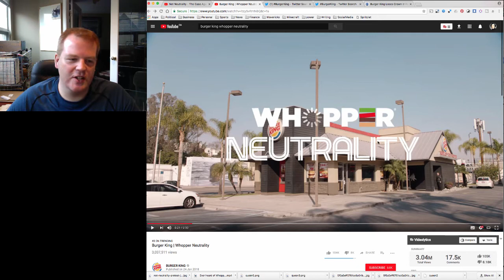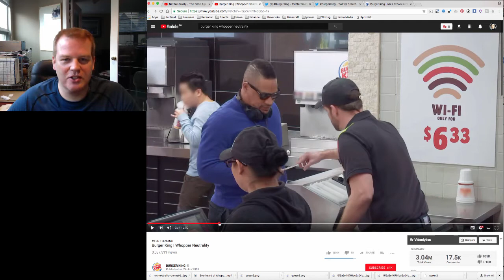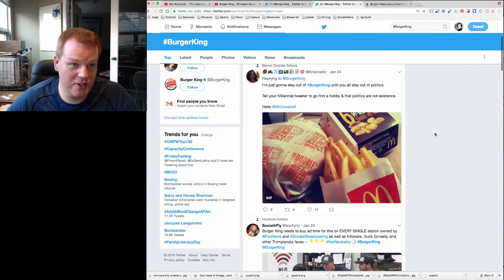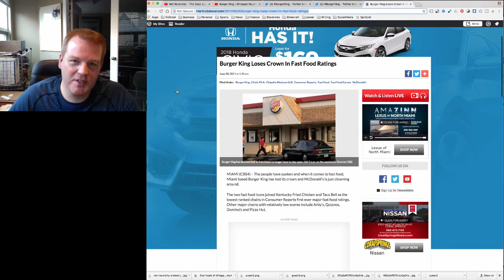The Burger King Net Neutrality Scam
Burger King has recently weighed into the Net Neutrality debate with a commercial. Why did they do this? Does it make any sense? I break it down and give you my observations in this video.

Selected Sources